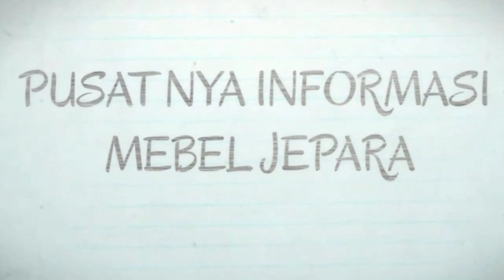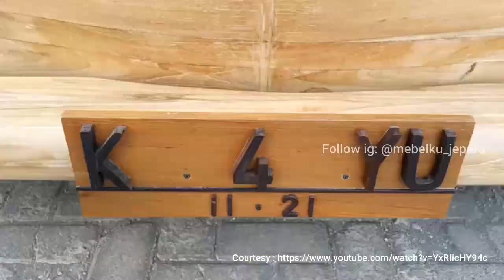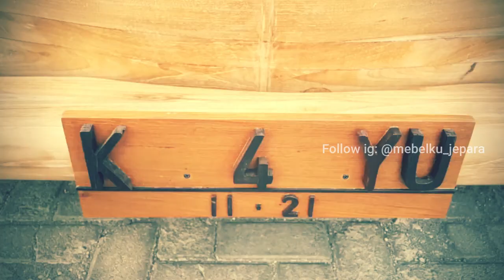INILAH DESAIN MOBIL KAYU PALING JENIUS YANG TIDAK TERPIKIRKAN SAMA SEKALI